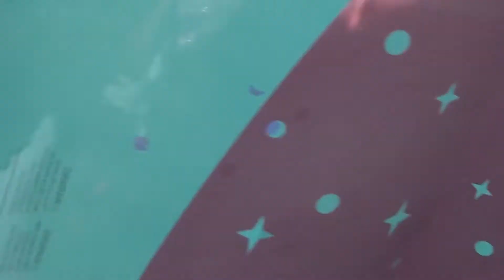João Paulo de Carvalho Lofiego - Comendo Doces, Pipocas e Doces Coloridos